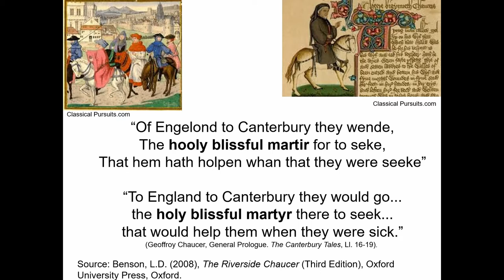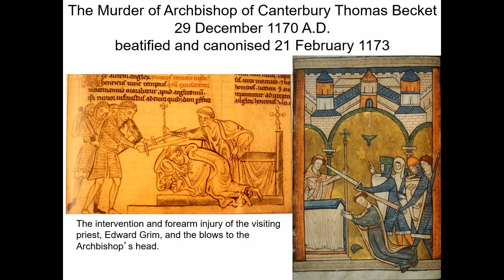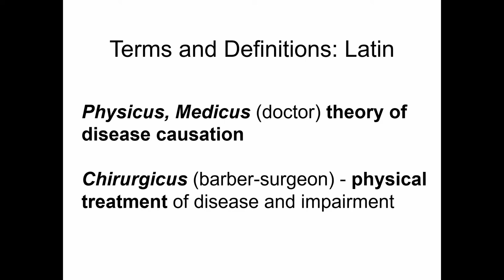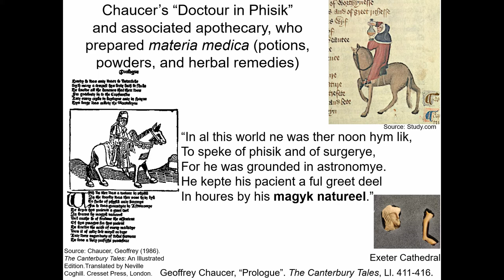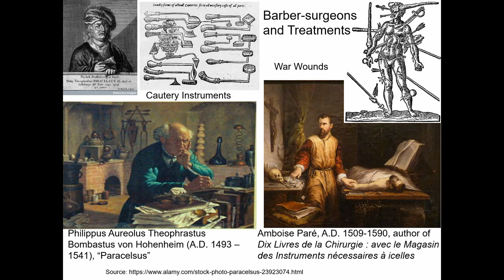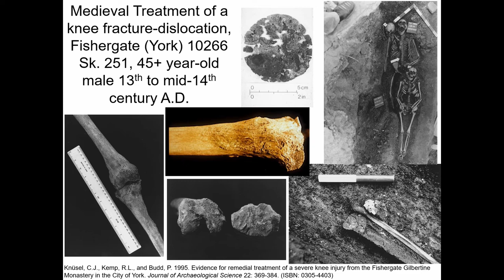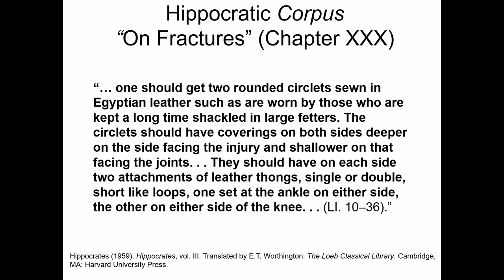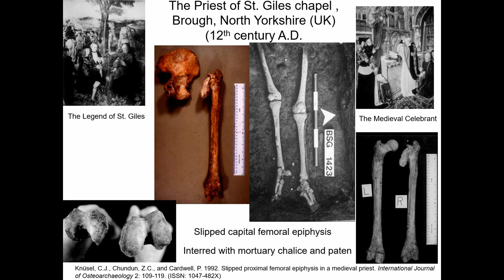THE UNWRITTEN HISTORY OF MEDICAL TREATMENT: EVIDENCE FOR RITUAL-HEALERS AND THEIR ACTIVITIES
The capacity to act as a “healer” forms part of the social identity of a diverse range of uniquely specialized individuals cross-culturally who also perform a variety of other roles associated with transcendent ideologies, beliefs, and religion. They are ambivalent, capable of doing both good and ill. They defend the health and well-being of the individual and the community but, using the same knowledge, are also implicated in attacks on individuals and groups within and outside their communities. The ambivalence and the diversity of medico-religious healers in the recent ethnographic past and historically have made the identification of such individuals in the anthropo-archaeological record controversial. The argument presented here is that not only are such individuals identifiable in the archaeo-anthropological record, but that their practices disproportionately influence that record, acting as a powerful complement to historical sources for the development of medicine and medical knowledge. The evidence consists of the elaborate burials of such individuals as well as repeated funerary treatments of the dead.

Author(s): Knusel, Christopher (UMR 5199, Université de Bordeaux)